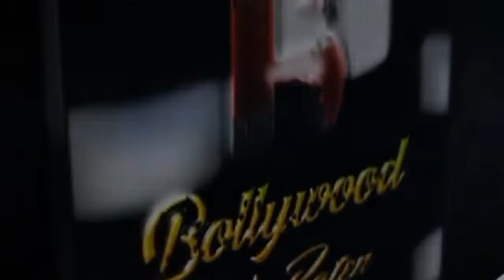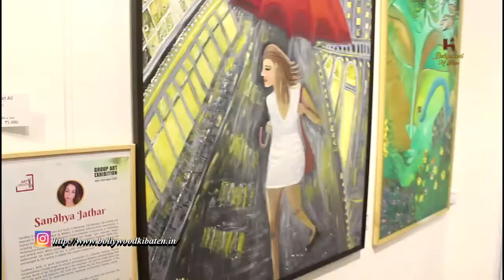Art Grooves organized Group exhibition of Paintings by 20 Talented Artists The show will curated